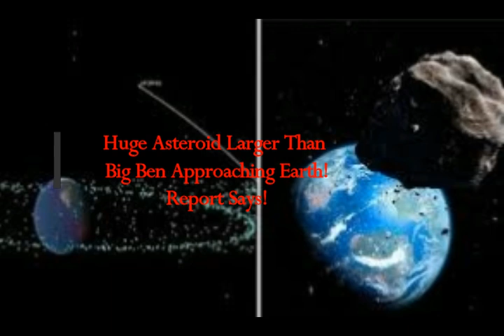Huge Asteroid Larger Than BIG BEN Approaching Earth! Report Says! 2080s Asteroid News!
Please Support:
2) Thumbnail image - asteroid flare getty.jpg